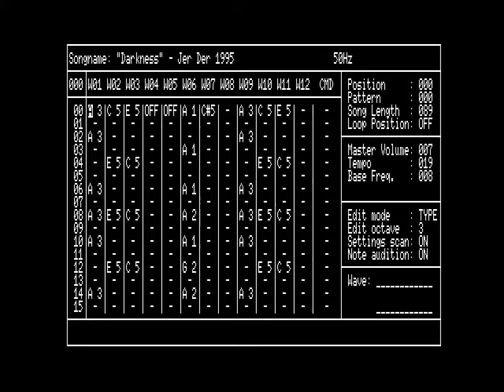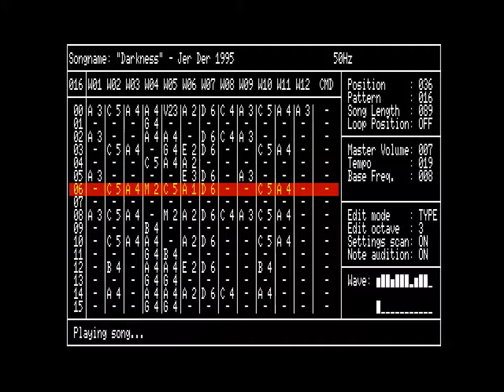[MSX] Moonsound Wave - Darkness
This song is made with Moonblaster for Moonsound Wave on the MSX 2 computer.

The Moonsound card (OPL4) was the latest and greatest of soundcards to be produced for the MSX 2 computer.

This track won a music contest for OPL4 music on the disk magazine Future Disk, and is included on edition 25.

The recording was made with openMSX.